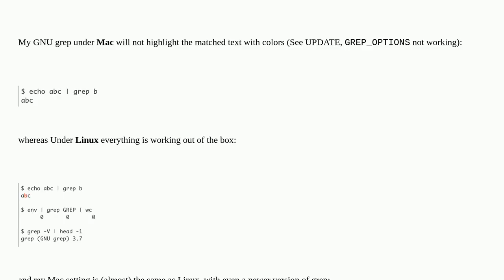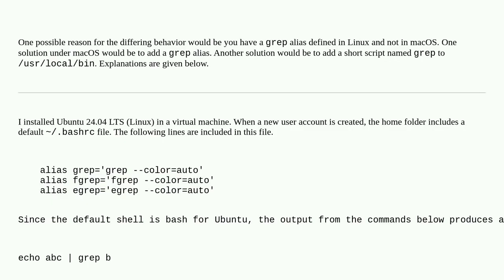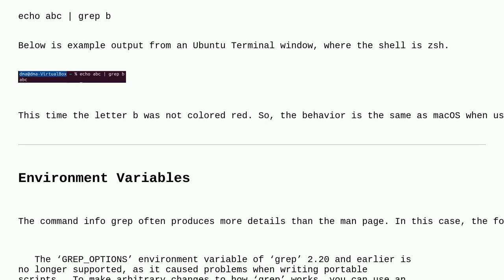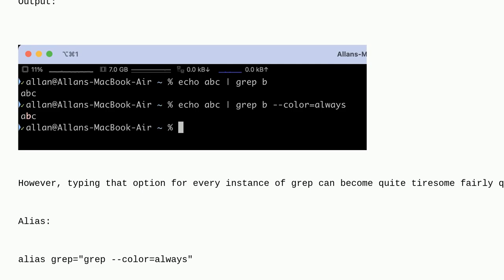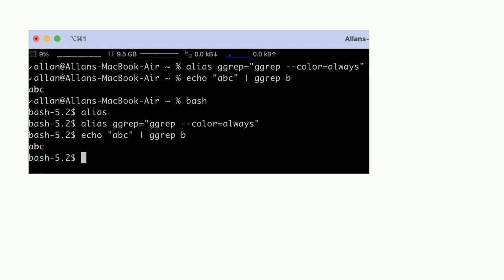Apple: GNU grep, how to enable colouring?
GNU grep, how to enable colouring?

A special thanks goes out to the community

  sonoma command-line